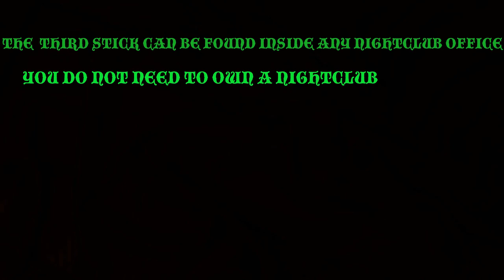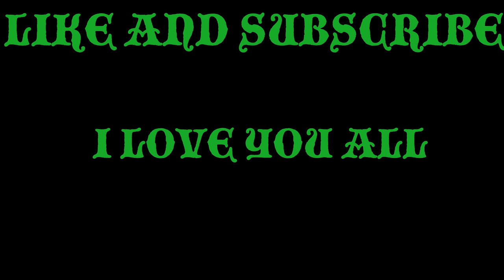GTA 5 ONLINE - All 5 Hidden Media Sticks Locations [How To Unlock TShirt] [Los Santos Tuners DLC]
$KUNK $QUAD MERCH COMING SOON!! $KUNK™